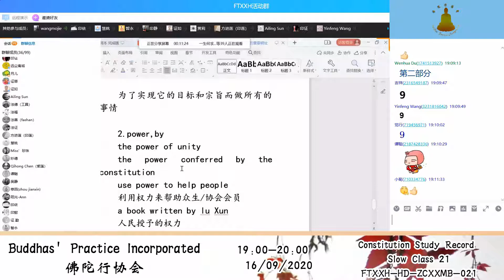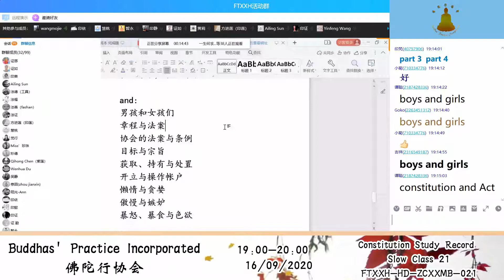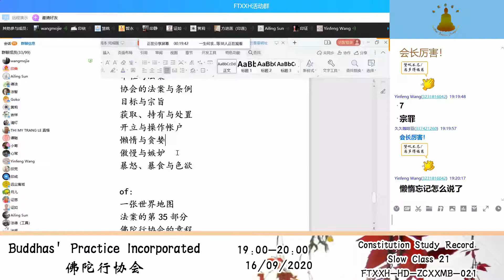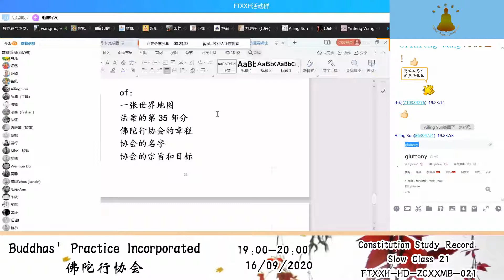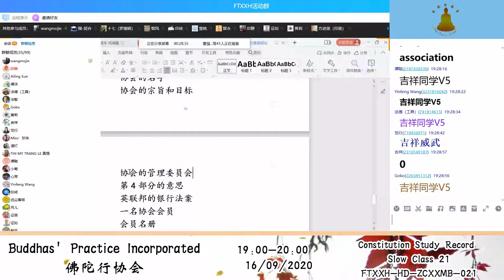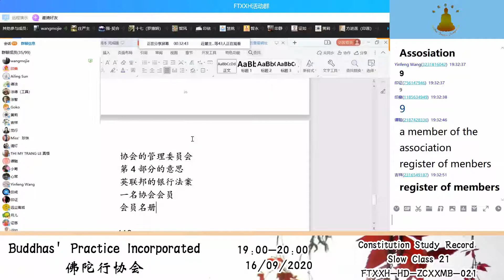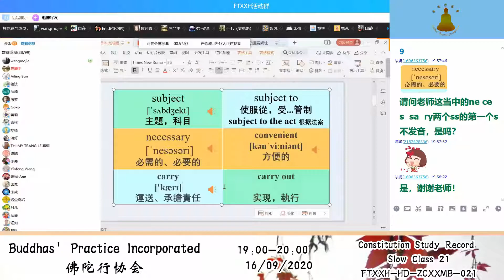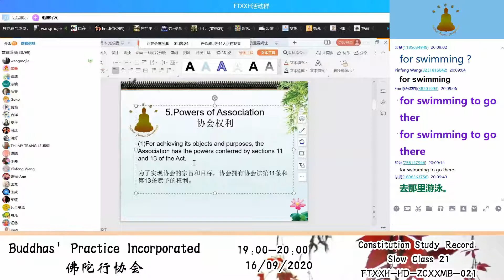Constitution Study Record Slow Class 章程学习记录慢班 21 16092020